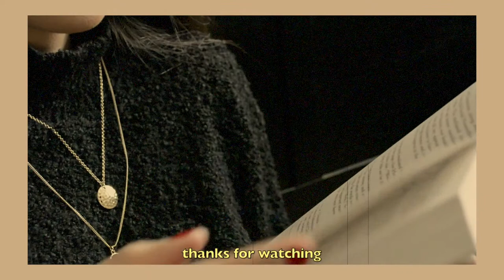happy earth day | sabrina machado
Here is a small poem to Earth and her beauty for a belated "Happy Earth Day".

aso - her garden.

Good Vibes,
Sabrina ☼